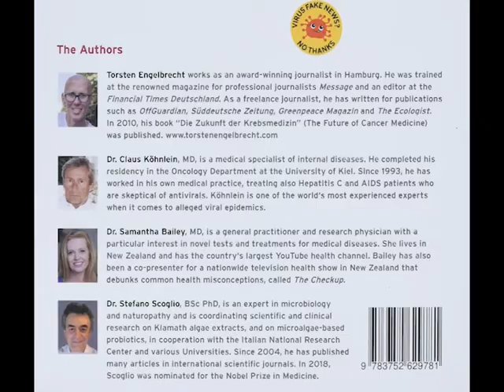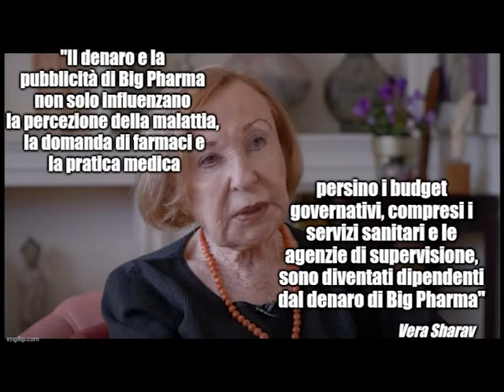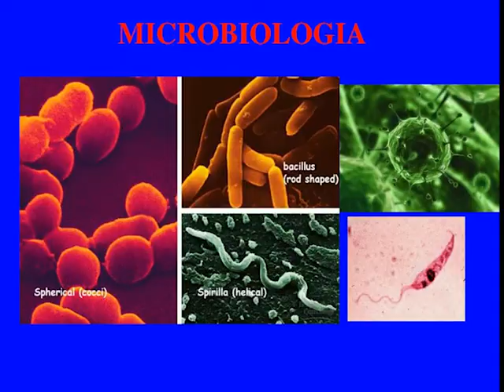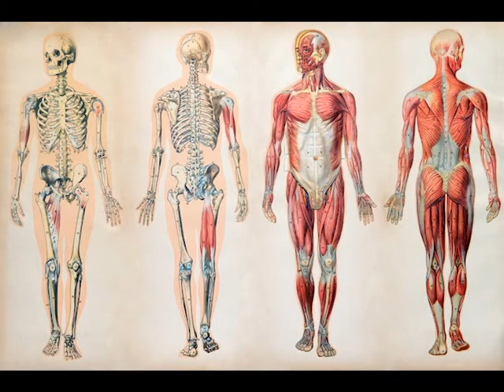Virus Mania - Introduzione HD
🦠 "Virus Mania: In che modo l'industria medica inventa nuove epidemie realizzando profitti miliardari... a nostre spese".
(Coronavirus/COVID-19, morbillo, influenza suina, cancro alla cervice, influenza aviaria, SARS, BSE, epatite C, AIDS, poliomielite).

HD VERSION

PRIMO STEP del viaggio alla scoperta di qualche passo tradotto dal preziosissimo libro Virus Mania, pubblicato nel mese di Luglio 2020 e ancora non tradotto in italiano!

Un percorso illuminante e intenso che cambierà la vostra visione della malattia, dell'industria farmaceutica e della vita stessa.